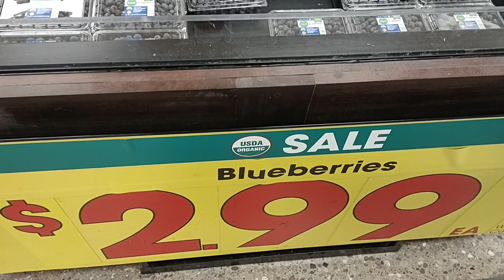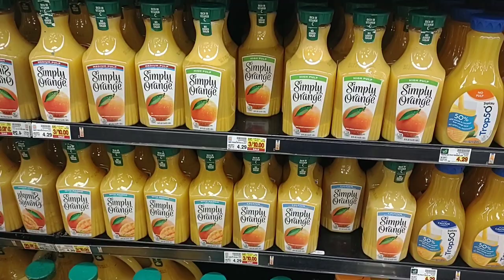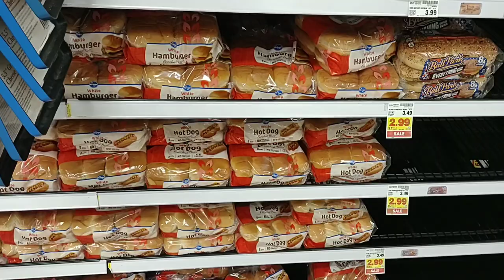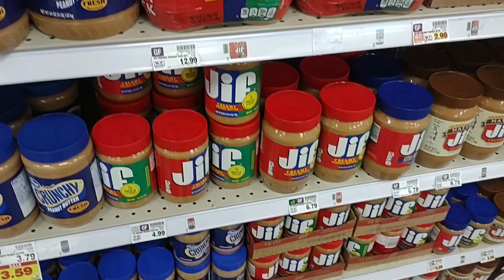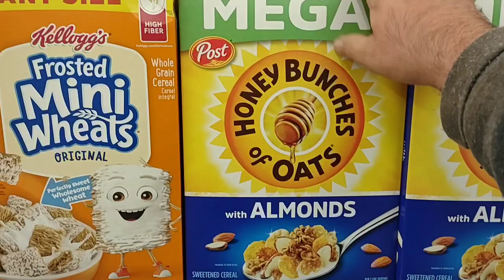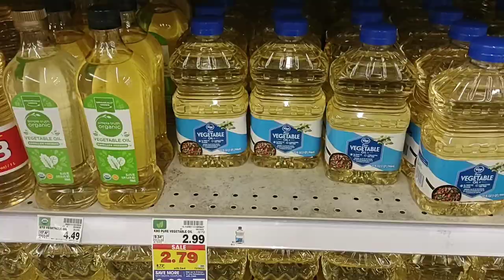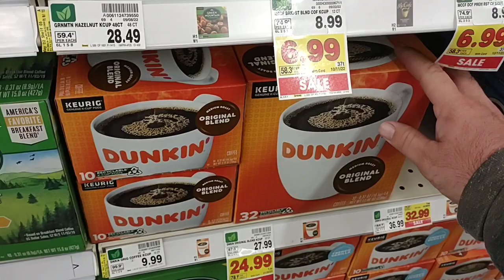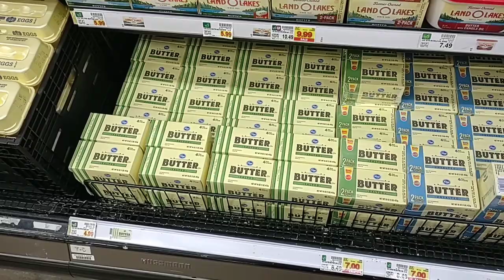STOCKING UP AT KROGER!!! - Checking Prices, And Showing Ways To Save Money! - Daily Vlog!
In today's vlog we are at Kroger, and are stocking up on some deals as prices seem to be constantly on the rise!  This is not good as we are seeing massive price increases, and a lot of empty shelves!  It's getting rough out here as stores seem to be struggling with getting products!